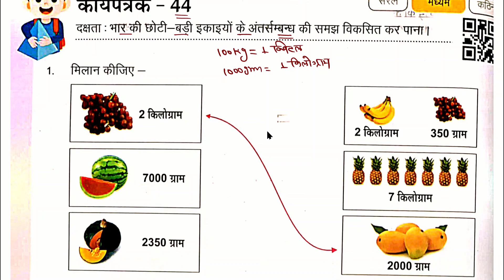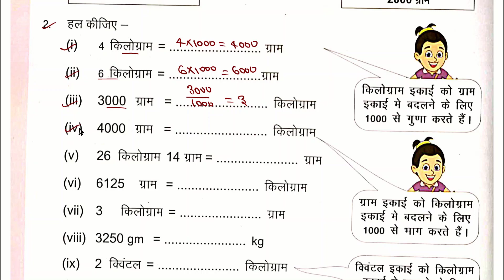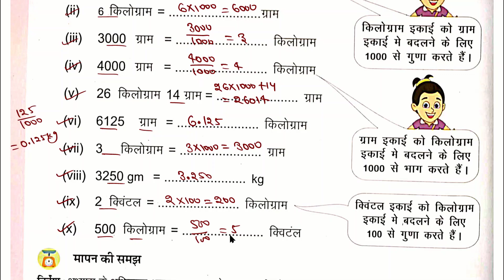कार्यपत्रक 44 गणित कक्षा 6-7 | प्रवाह गणित कार्यपुस्तिका | karyapatrak 44 ganit kaksha 6-7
कार्यपत्रक 44 गणित कार्य पत्रक 44 कक्षा 7 गणित karya patrak 44 ganit karya pustika kaksha 7

कक्षा 6 और 7 गणित कार्य पत्रक 44
kaksha 6 aur 7 ki ganit
parvah
कक्षा 6 और 7 गणित कार्य पुस्तिका कार्यपत्रक 44
kaksha 6 aur 7 aakalan
maths
kaksha 6 aur 7 aakalan 3
kaksha 6 aur 7 ganit aakalan
class 6th and 7th mathematics karya patrak panch
rksbk
baseline assesment
kaksha 6 ganit karya patrak 44
kaksha 7 ganit aakalan tin
kaksha satvin ki ganit kaksha 6 ki ganit
गणित की वर्क बुक
गणित वर्कबुक
कक्षा 7 गणित वर्क बुक
गणित की कार्यपुस्तिका
कार्य पत्रक
कार्य पत्रक 42
गणित कार्य पत्रक 42
कक्षा 6 कार्य पत्रक 42
ganit ki work book
ganit ki karya pustika
ganit karya pustika
karya patrak 42
ganit ka karya patrak 42
e point classes
Kaksha 7 ki work book
ganit ki worksheet
ganit ki worksheet 42